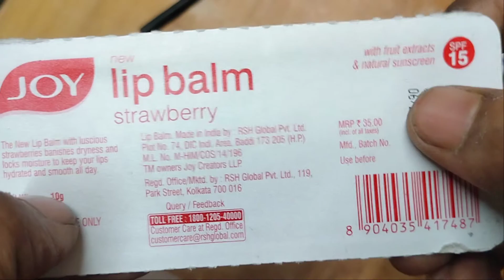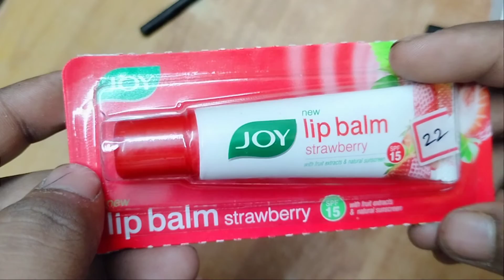Cheapest price Joy New lip balm in neodeal and Details of lip balm.